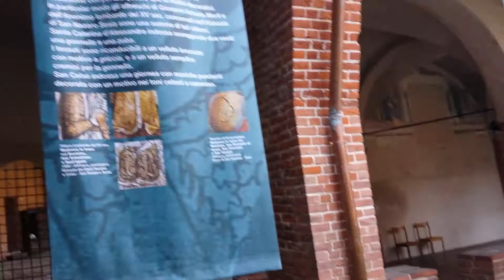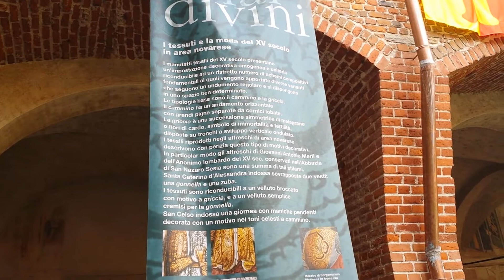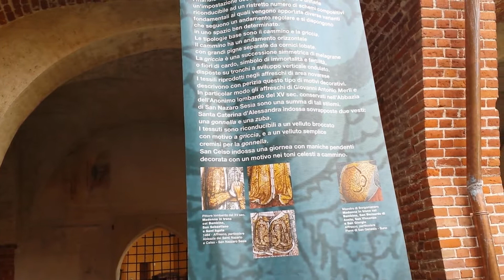La Vus - 12/08/2013 - 004 - A spasso con Francesca - San Nazzaro Sesia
Si tratta del canale dell'Associazione di Promozione Sociale 'Muricin'.

L'associazione ha lo scopo di valorizzare il patrimonio culturale rurale attraverso la creazione di contesti di condivisione delle conoscenze legate alla produzione artigianale, ai saper fare della tradizione contadina.

I video pubblicati raccontano piccole storie ambientate in paesaggi rurali, piccoli viaggi alla scoperta di cose buone e saperi della tradizione.